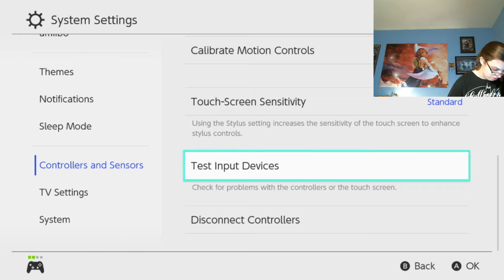More Drawing and Deaths in Cuphead #3